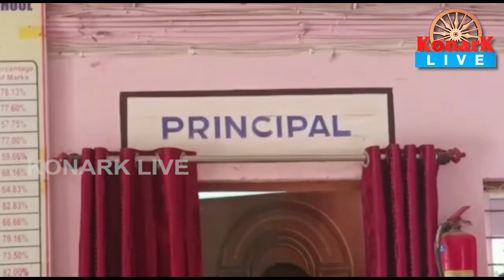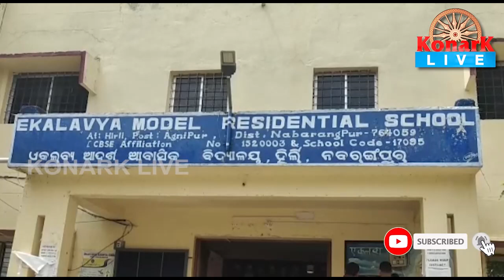ଛାତ୍ରୀଙ୍କୁ ଅସଦାଚରଣ କରିଥିବା ଅଧ୍ୟାପକ ଗିରଫ, ନବରଙ୍ଗପୁର || NABARANGPUR NEWS